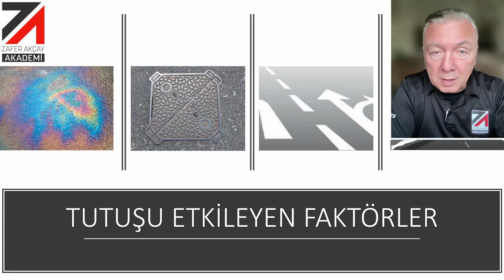CANINA MI SUSADIN? | 5Sriders | Motosiklet Kazaları (116)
00:00 (1) CENGİZ
00:44 (2) BERKE VE BERKCAN
02:01 (3) MERT VE AHMET
03:20(4) SEZER
04:40 (5) FATİH
05:28 (6) YİĞİT
06.02 (7) FURKAN A.
06:44 (8) ÜMİT
07:18 (9) CAN VE ONUR
08:30 (10) TUNA
09:26 DERS (Tutuşu Etkileyen Faktörler)

Anlatan: Zafer Akçay